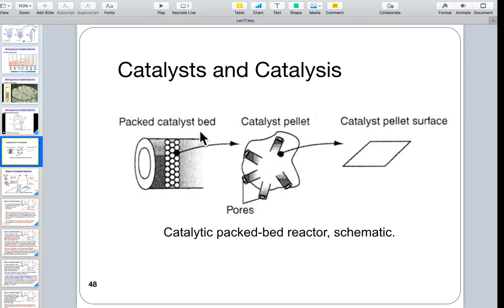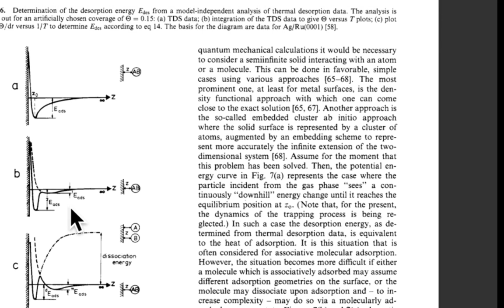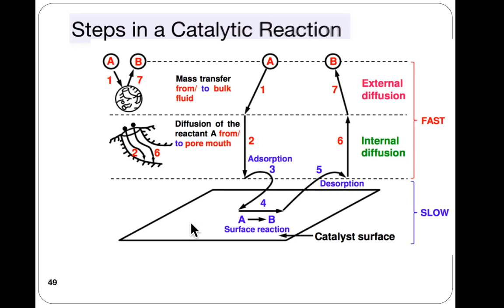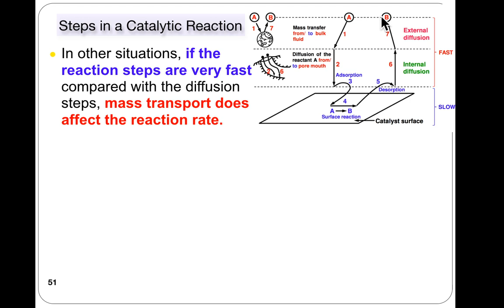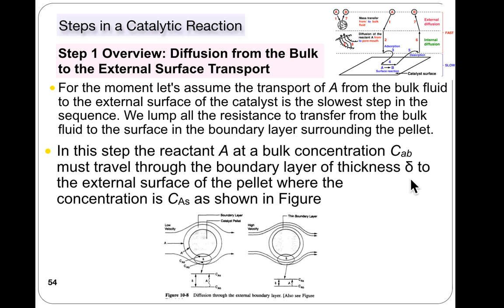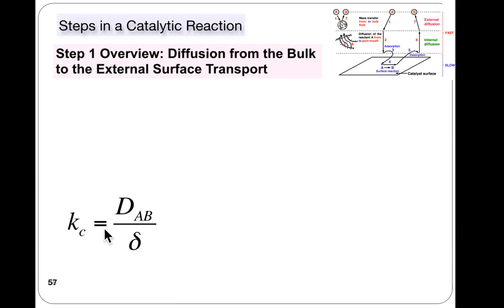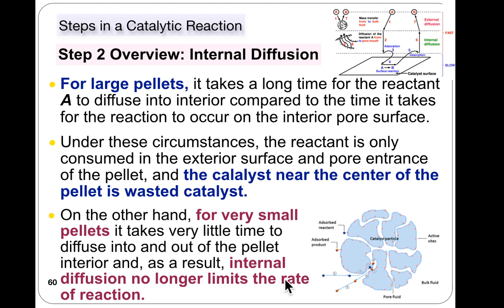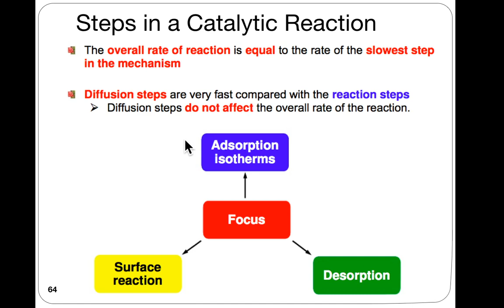Catalysis 3 Theory and Mechanism